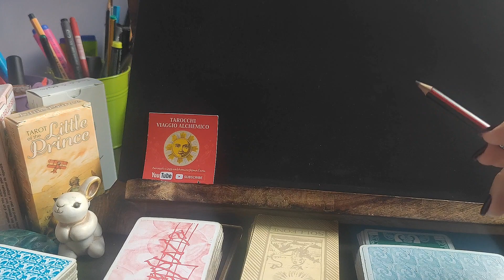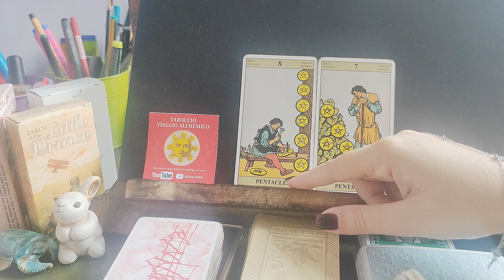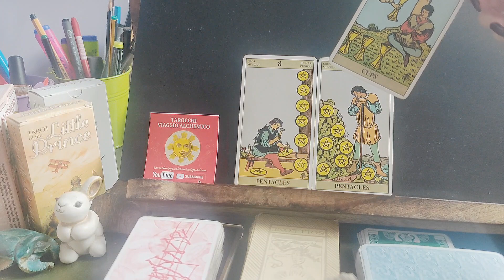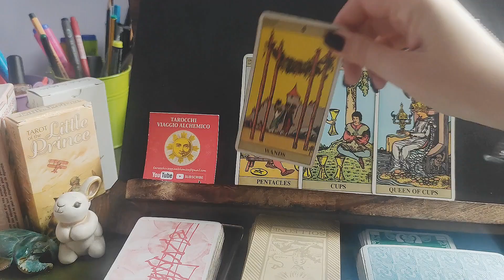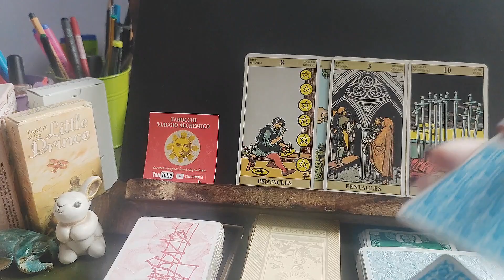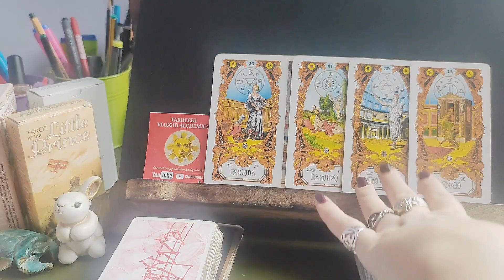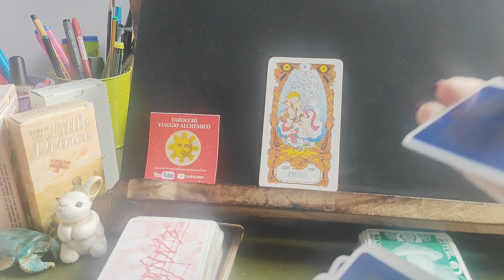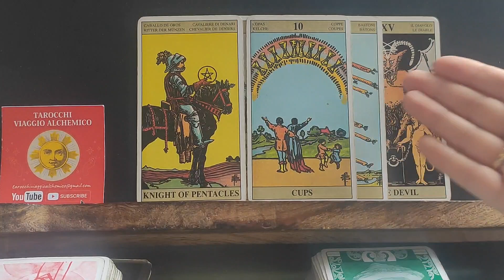Lui prenderà UNA DECISIONE SU VOI DUE? che ruolo hai nella sua vita?TI AMA?